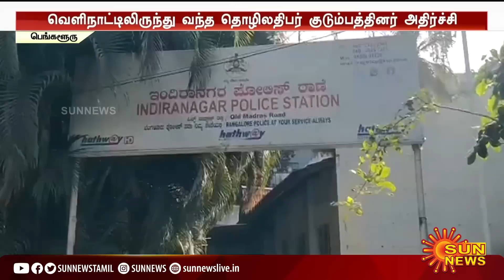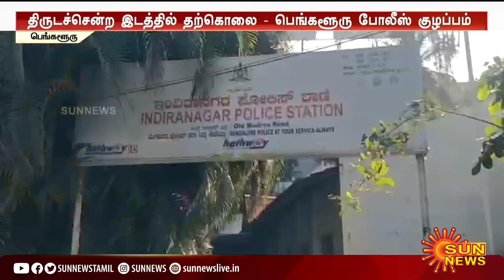திருடனின் அதிர்ச்சி செயல் - போலிசார் குழப்பம்; தொழிலதிபர் வீட்டில் சொகுசாக இருந்துவிட்டு சோக முடிவு!